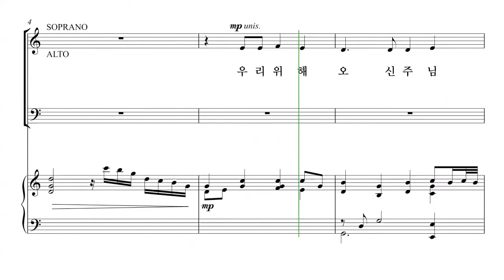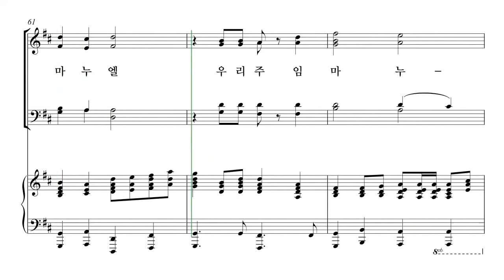[성탄절 칸타타] 유빌라테 '성탄성가모음집6' 01. 우리 위해 오신 주님 파트연습 - A